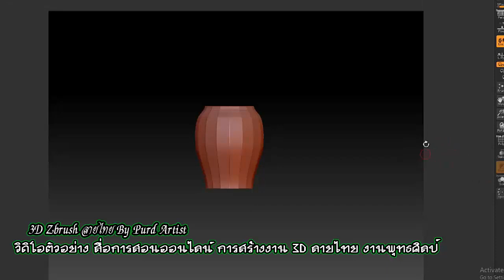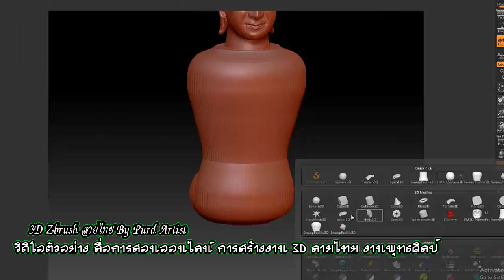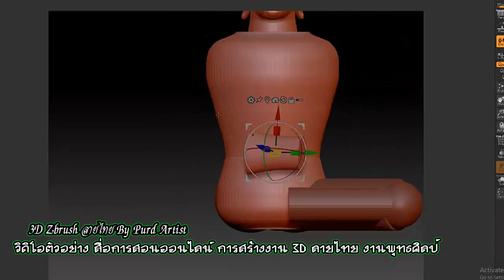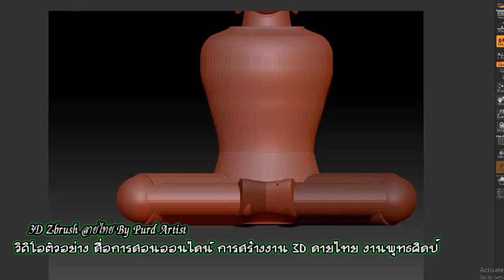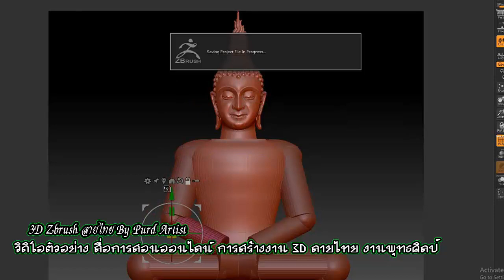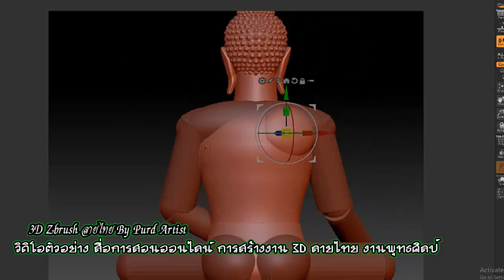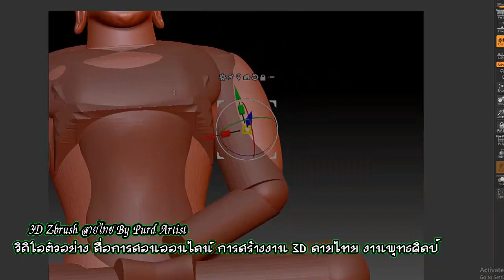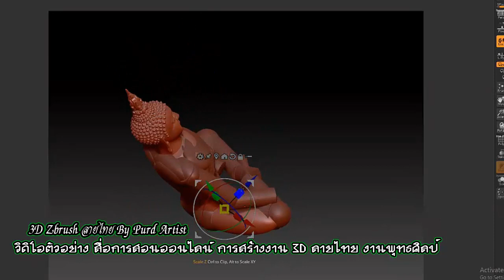Learning 3D ♠ Buddha ♣ Part 2 ♥ สื่อการเรียนรู้ การสร้างงาน 3D ลายไทย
Learning 3D ♠ Buddha ♣ Part 2

support.
Kuanporn Tiradechapob
Kasikorn Bank, Central Salaya Branch
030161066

หรือ
Inbox Facebook Fanpage : kuanporn Artist Thai